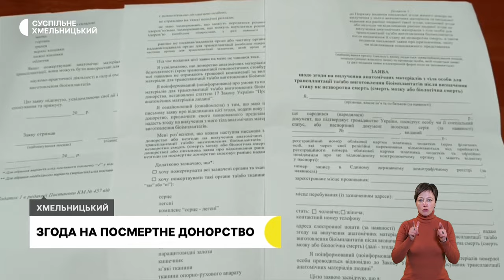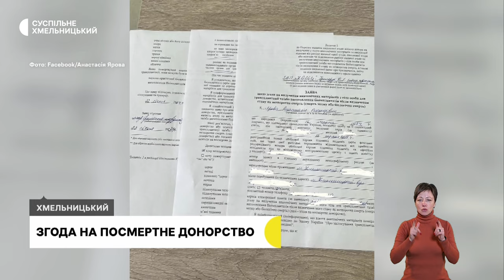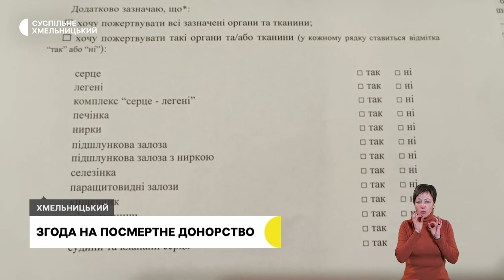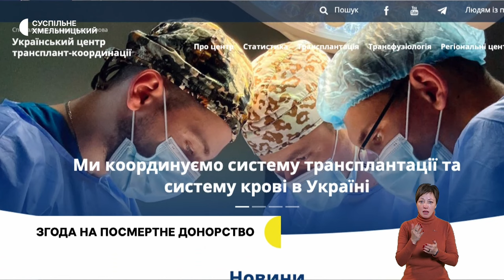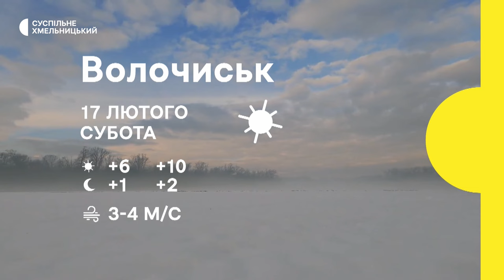«Знаю, що він – живий», згода на посмертне донорство, знищують «крилатих вбивць» | 16.02.2024